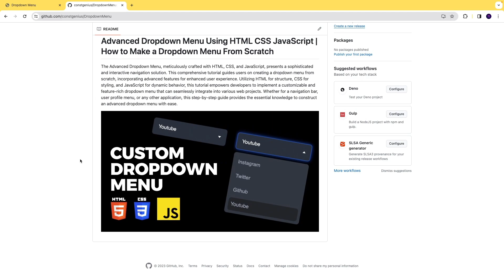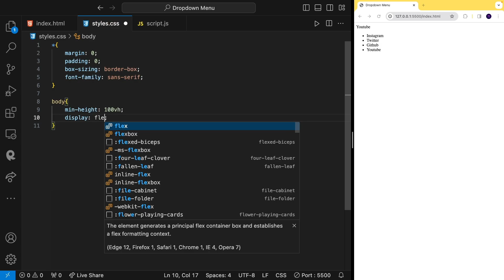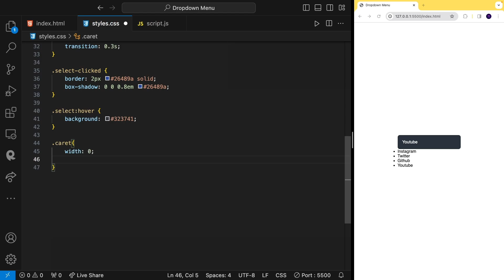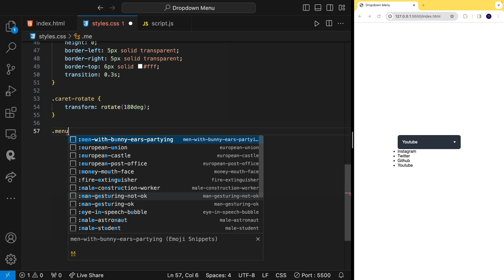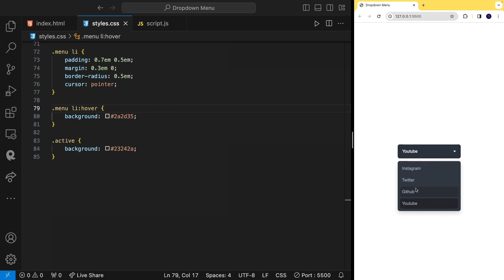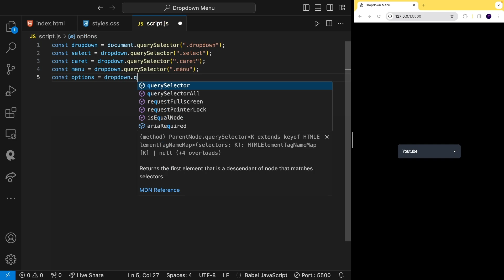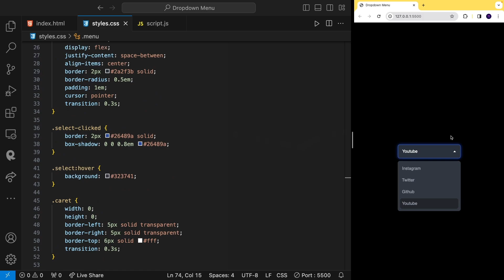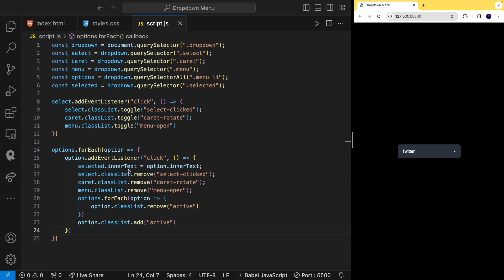Advanced Dropdown Menu Using HTML CSS JavaScript | How to Make a Dropdown Menu From Scratch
🎉 Welcome to an exciting coding adventure where we'll delve into the realm of web development! 🚀 In this in-depth tutorial, we're going to craft an advanced dropdown menu from scratch using HTML, CSS, and JavaScript – the perfect way to elevate your web design skills.

🛠️ Here's what you'll master in this tutorial:
• Setting up a clean project structure
• Crafting a sleek and intuitive dropdown menu
• Enhancing user experience with JavaScript interactions
• Ensuring responsiveness for a seamless look on all devices

🎨 Watch as we transform basic HTML elements into a stylish dropdown menu, adding flair and functionality with CSS and JavaScript. Perfect for both beginners and those looking to enhance their skills, this tutorial is your gateway to creating dynamic and professional-looking web interfaces.

🚀 Ready to revolutionise your website navigation? Hit play and let's code our way to an impressive dropdown menu that will leave your users impressed!

Drop your questions and suggestions in the comments below, and let's build a community of coding enthusiasts. Happy coding! 🖥️✨

TimeStamps 👇:
Introduction: 0:00
Project Setup: 0:50
HTML: 1:45
CSS: 3:03
JavaScript: 11:51

Responsive Image Gallery in React JS | Build and Deploy Image Gallery from Scratch With React JS ↡